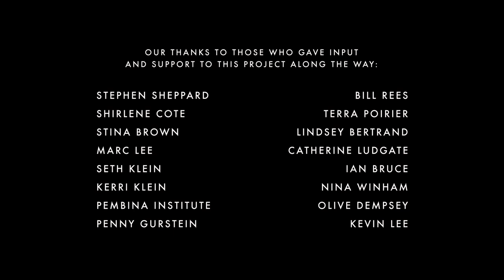Chapter 7: The future, The Good Life - The Green Life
The Good Life - The Green Life is a documentary film about what it means to live a good, green life at the climate crossroads. to learn more. Chapter 7 looks to the future. The choices we make now—not just about how we live our own lives, but the decisions we make together—will determine the health of our environment, communities, jobs and economies. The people featured in this film know our lives will be impacted by climate change. But they also see a hopeful future, and have a vision for what it means to live a good, green life. What's yours? How will you help make it happen?